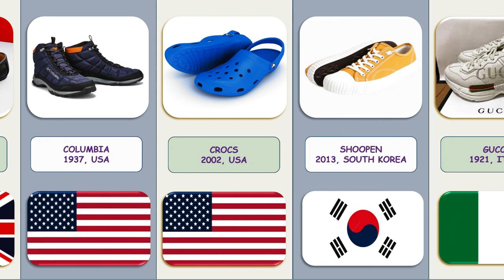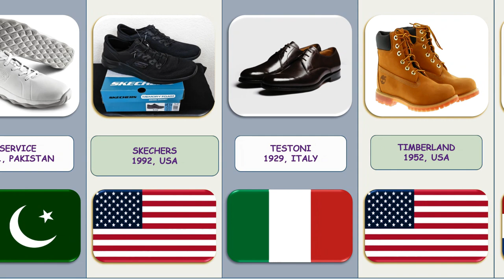Famous Shoes Brands from different countries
Famous Shoes Brands from different countries, Famous Shoes Brands, Famous shoes brands from the world,

MUSIC CREDIT

Track: Believe (Instrumental) - NEFFEX